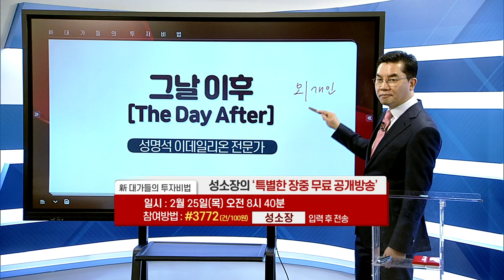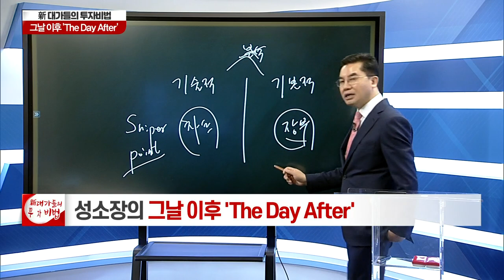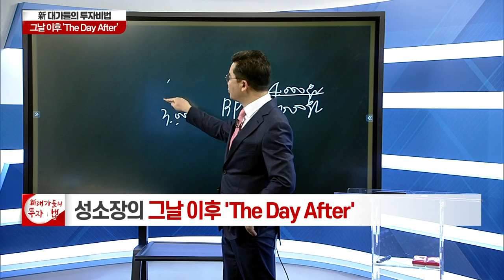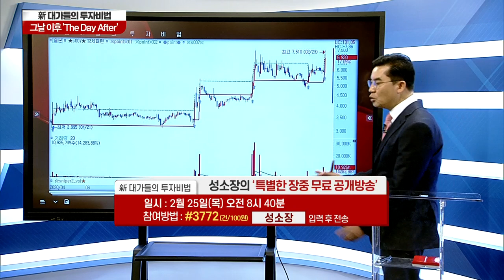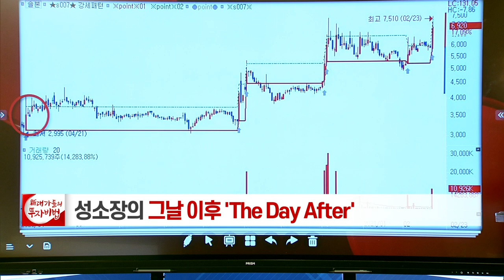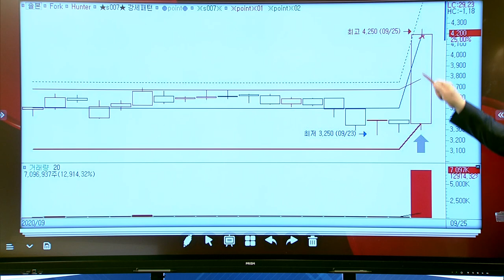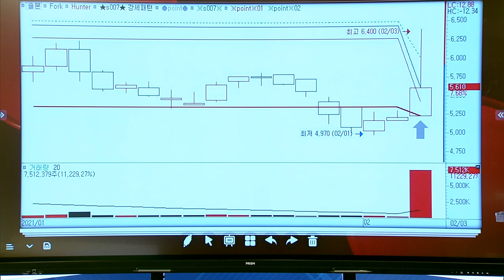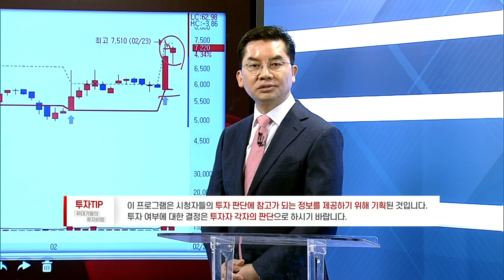성명석 소장의 그날 이후 'The Day After' 19강_대가들의 투자비법 (20210224)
# 그날 이후 'The Day After'